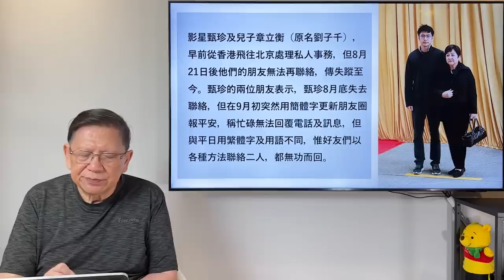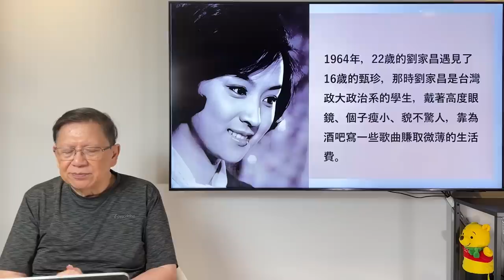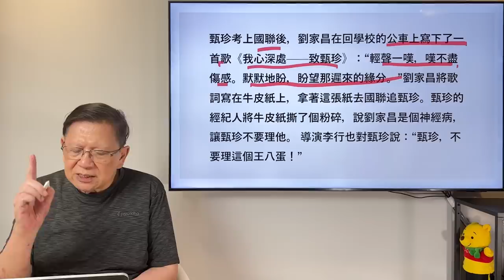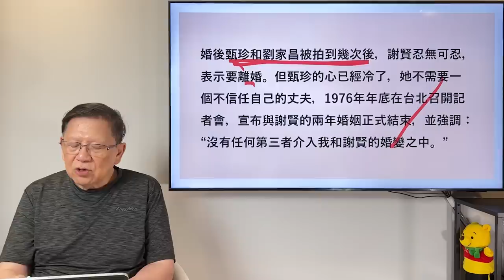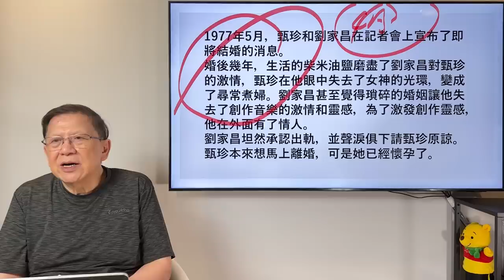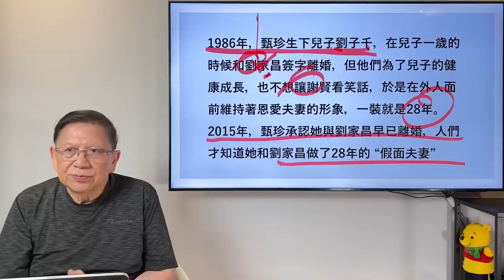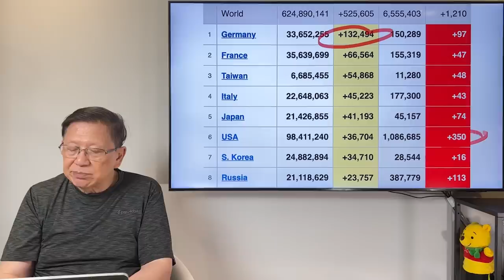(中字)甄珍劉子千北京失蹤！？福爾摩蕭推敲給你聽！我同劉家昌甄珍的交集！以及我對兩人的感覺！《蕭若元：蕭氏新聞台》2022-10-06